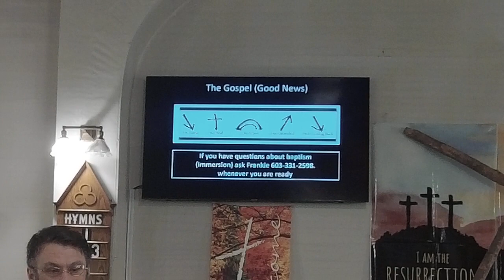10/8/23 - Finding Jesus in Corinthians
Resurrection hope